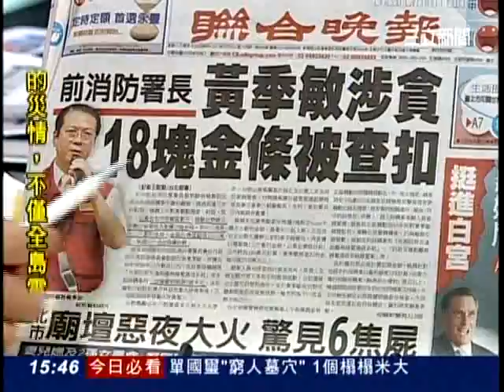20120829新台灣加油午間part6